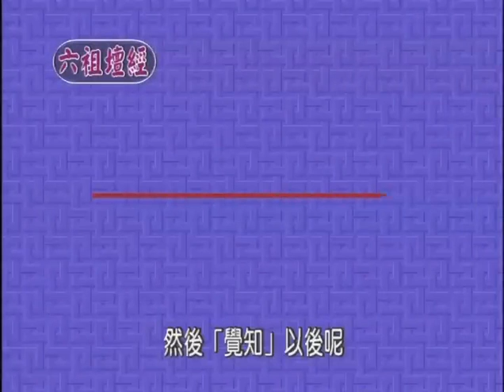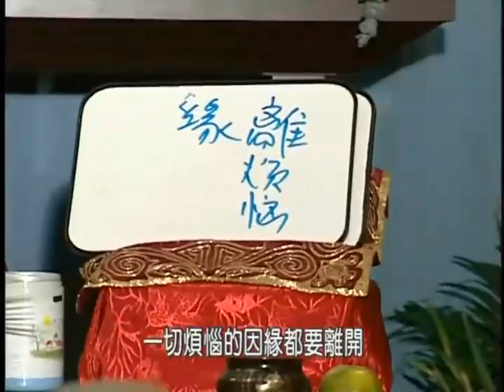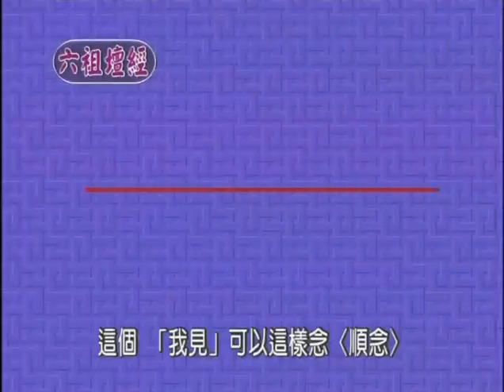成觀法師《六祖法寶壇經》22